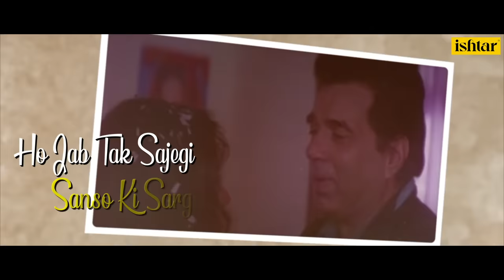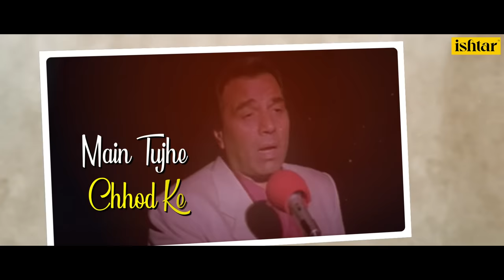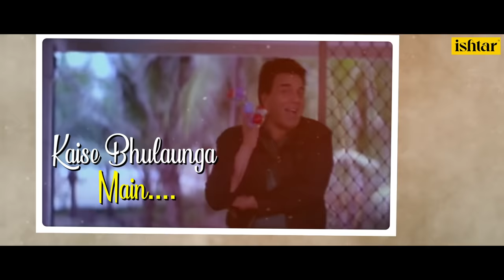Main Tujhe Chhod Ke | Trinetra | Lyrical Video | Kumar Sanu | Dharmendra,Deepa Sahi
Enjoy the lyrical video of the song "Main Tujhe Chhod Ke" from the movie Trinetra

Song Credits
Songs / Track Main Tujhe Chhod Ke
Title Trinetra
Lyricist Sameer
Star Cast Dharmendra,Deepa Sahi,Amrish Puri,Mithun Chakraborty,Shilpa Shirodhkar,Kader Khan,Shakti Kapoor,Laxmikant Berde,GuddiMaruti,Viju Khote,Gulshan Grover,

Also You Can:
'LIKE' us on Facebook: